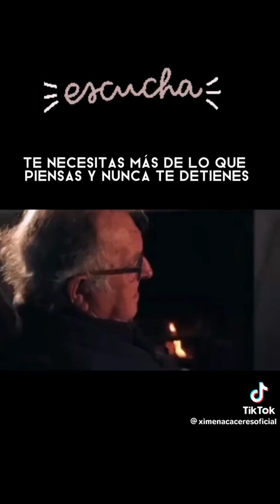LA SABIDURIA EN LA EDAD MADURA 🌹